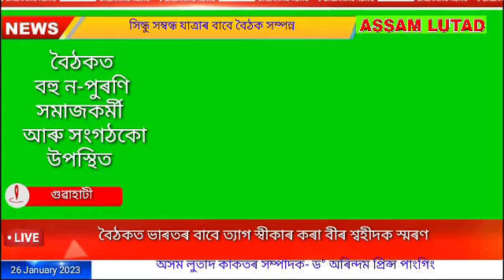Shindhu Darshan Yatra Central Meeting held 2023 সিন্ধু দৰ্শন যাত্ৰাৰ কেন্দ্ৰীয় বৈঠক সম্পন্ন